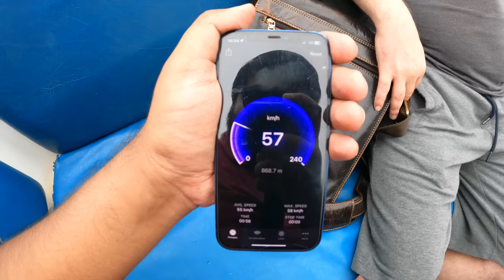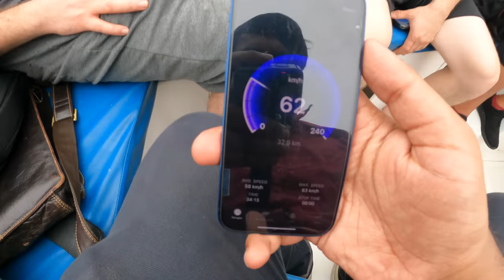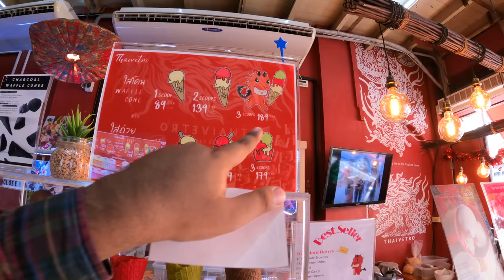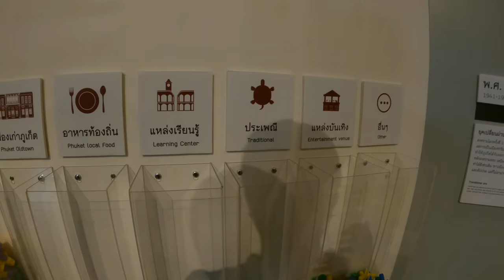DEADLY Speedboat Ride in Andaman Sea | Phi Phi Island to Phuket | Andaman Wave Master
Presenting to you, 3rd International journey of my channel, straight to the most visited country by Indians, THAILAND!

This series will cover the buses, trains, ferrys and some tourists spots of Thailand and guide you for a smooth, cheap and hassle free tour, as well as a virtual tour for you all. I will cover the amazing and luxury buses of Thailand, the railways of Thailand and many more.

Fare-800 THB
Boarding point- Ton Sai Pier
Dropping point- Rassada Pier
Travel time-55mins